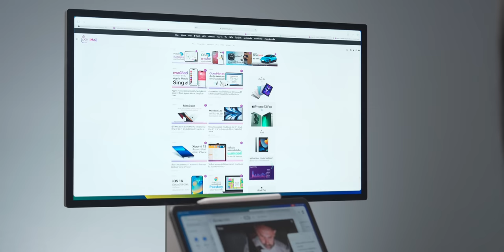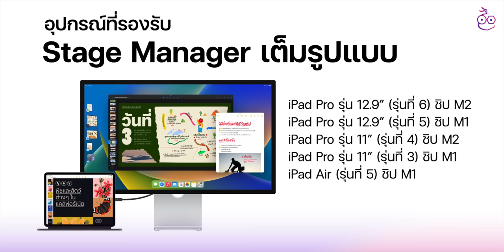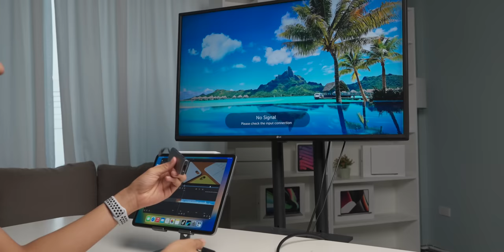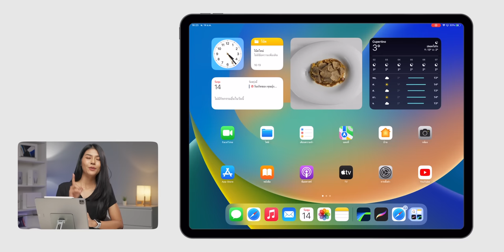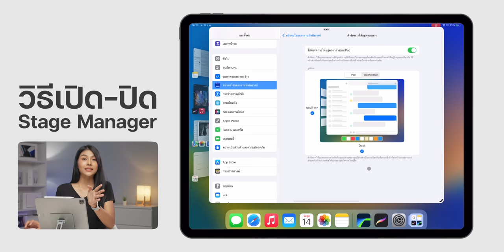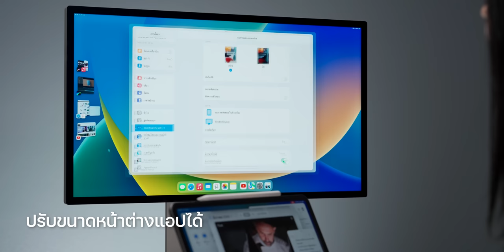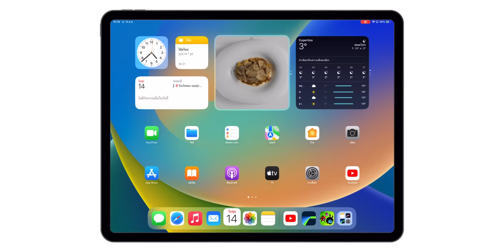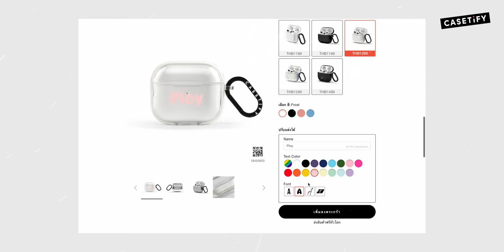iMoD พาชม Stage Manager ใช้คู่กับจอเสริมแบบจัดเต็มใน iPadOS 16.2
iPadOS 16.2 เปิดให้อัปเดตพร้อมกันแล้ว แต่เวอร์ชันนี้ได้เพิ่มการใช้ Stage Manager คู่กับหน้าจอเสริมแบบเต็มรูปแบบจะมีวิธีใช้งาน และเชื่อมต่อกับหน้าจอเสริมยังไงบ้าง ตามไปชมคลิปนี้กันเลย

ส่วนใครที่กำลังมองหาเคสใหม่ ต้อนรับปีใหม่ ให้กับอุปกรณ์แก็ดเจ็ดของตัวเองอยู่ให้ CASETiFY เป็นตัวช่วยได้เลย

✅ เพียงแค่ช้อปผ่านลิงก์นี้รับส่วนลด 15% ไปเลย ไม่ต้องใส่โค้ดเพิ่ม คลิกเลย!

00:00 - Stage Manager ใน iPadOS 16.2
00:21 - ฟีเจอร์ Stage Manager คืออะไร?
00:50 - iPad รุ่นรองรับ Stage Manager
01:18 - iPad รุ่นรองรับการเชื่อมต่อหน้าจอเสริม
01:33 - วิธีการเชื่อมต่อ iPad กับหน้าจอเสริม
03:26 - Stage Manager เชื่อมต่อแบบไร้สายได้ไหม?
03:53 - อุปกรณ์เสริมที่จำเป็นต้องมี
04:25 - วิธีเปิด-ปิด Stage Manager
05:18 - ตั้งค่าการจัดเรียงหน้าจอ
05:56 - ปรับขนาดหน้าต่างได้
06:19 - ลากหน้าต่างแอปข้ามอุปกรณ์
06:35 - ลาก-วางไฟล์ข้ามอุปกรณ์
06:52 - เปิดใช้งานแอปพร้อมกันได้ 8 สูงสุด
07:11 - เล่นวิดีโอพร้อมกัน 2 แอป ไม่ได้
07:42 - จุดนำทางบนหน้าต่างแอป
08:05 - ไม่สามารถใช้งานตอนล็อคหน้าจอได้
09:29 - สรุป

1️⃣  iPadOS 16.1 ตัวเต็ม ชม 16+1 ฟีเจอร์ ว่ามีอะไรใหม่บ้าง
3️⃣  iOS 16.2 มาแล้ว! ฟีเจอร์ใหม่เพียบ ชมสรุปที่นี่
4️⃣  Stage Manager ใน iPadOS 16 คืออะไร, รองรับ iPad ไหนบ้าง?
5️⃣  ตั้งค่า iPhone ที่ใช้ iOS 16 ให้ประหยัดแบต